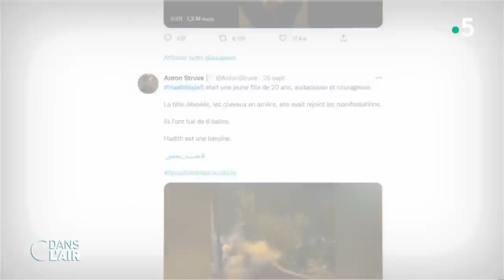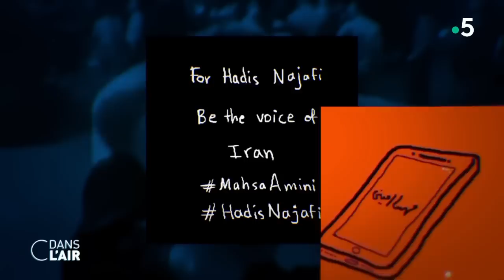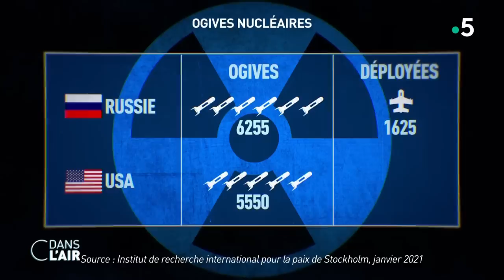Iran : un régime face au courage des femmes cdanslair 27.09.2022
En Iran, dix jours après le début d'une puissante vague de manifestations, la tension ne faiblit pas et le régime se montre très répressif. Plus de 1 200 personnes ont déjà été arrêtées dans la république islamique. Selon un bilan officiel incluant manifestants et forces de l'ordre, au moins 41 personnes ont également été tuées. L'ONG Iran Human Rights a, elle, fait état dimanche "d'au moins 76 personnes tuées".

En dépit de la violence de la répression, les protestations se poursuivent dans de nombreuses villes du pays. C'est la mort de Mahsa Amini, une jeune femme âgée de 22 ans, qui a mis le feu aux poudres. Arrêtée par la police des mœurs pour "port inapproprié de vêtements", en l'occurrence de son voile islamique, elle est morte dans d'obscures circonstances après avoir été malmenée par les autorités. Dans la République islamique, le code vestimentaire pour les femmes est très strict, en particulier celui imposant le port du voile. Ces règles sont vues par toute une génération d'Iraniennes et d'Iraniens comme un carcan, un symbole de leur liberté étouffée. En conséquence, le mouvement de contestation qui s'est propagé dans plusieurs villes du pays tourne désormais à la contestation du régime des mollahs. Les manifestants crient en effet partout des slogans hostiles au pouvoir, au risque de leur vie, faisant preuve d'un grand courage.

Face à la dureté du régime, la communauté internationale accentue sa pression sur Téhéran. Le Canada a décidé imposer des sanctions contre des responsables iraniens tandis que Paris a condamné la "répression violente, par l'appareil sécuritaire iranien, des manifestations". L'Allemagne a convoqué dimanche l'ambassadeur d'Iran. La veille, l'Union européenne avait dénoncé "l'usage disproportionné de la force" par les autorités iraniennes.

Alors que la tension s'accroît en Téhéran et l'Occident, l'accord sur le nucléaire iranien semble au point mort. Le président iranien Ebrahim Raïssi a affirmé à l'ONU que son pays ne cherchait pas "à construire ou à obtenir des armes nucléaires" alors que les négociations pour relancer l'accord de 2015 patinent. Le retrait unilatéral des États-Unis, en 2018, sous la présidence de Donald Trump, avait anéanti l’un des rares succès récents de négociation avec l'Iran, et obligé les autres signataires à beaucoup d’obstination et d’ingéniosité pour essayer de le sauver. La France, l'Allemagne et le Royaume-Uni – qui étaient parties à l'accord sur le nucléaire iranien de 2015 avec les États-Unis, la Russie et la Chine – attendent une réponse formelle de Téhéran aux dernières conditions qu'ils ont proposées pour redonner vie à ce texte. Le président français Emmanuel Macron a précisé que "la balle (était) maintenant dans le camp de l'Iran" pour une éventuelle relance de l'accord sur le nucléaire, censé garantir que la République islamique ne puisse pas se doter de l'arme atomique en échange d'une levée des sanctions sur son économie.

Si les pays occidentaux craignent que l'Iran ne devienne une puissance nucléaire, ils redoutent également l'agressivité de la Russie, dotée du plus grand arsenal nucléaire de la planète. Embourbé en Ukraine, le président russe Vladimir Poutine s'est montré menaçant lors d'une récente allocution télévisée. Les États-Unis ont en conséquence averti la Russie des "conséquences catastrophiques" en cas de frappe nucléaire. Conseiller à la sécurité nationale du président Joe Biden, Jake Sullivan a déclaré dimanche 25 septembre que les États-Unis ont "communiqué directement aux Russes au plus haut niveau, en privé, qu’il y aura des conséquences catastrophiques pour la Russie s’ils utilisent des armes nucléaires en Ukraine." Il a indiqué que son pays et ses alliés répondraient "de manière décisive". Le caractère privé de ces échanges visait à ne pas alimenter d'escalade verbale dans le contexte actuel de grande tension.

Le régime des mollahs est-il menacé par le puissant mouvement de manifestations en Iran ?
Un accord sur le nucléaire iranien est-il possible ?
Quelle pourrait être la réponse des occidentaux à l'utilisation par Vladimir Poutine de l'arme nucléaire ?